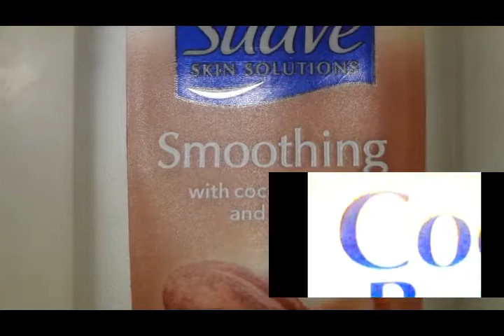I Re-did My Viral Video!! 8 YEARS LATER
Being Susane (  42 )
Todays video is basically gonna be ME DOING A VIDEO FROM when I was 10, it would've been a little more iconic if I was 20 but ya know harahar whatever lmao. anyways this video was not really viral but it was pretty popular based on the people that knew me or people that just went to school and church with me. enjoy.